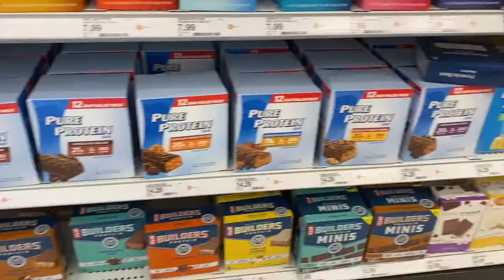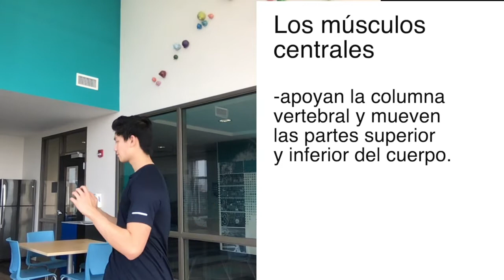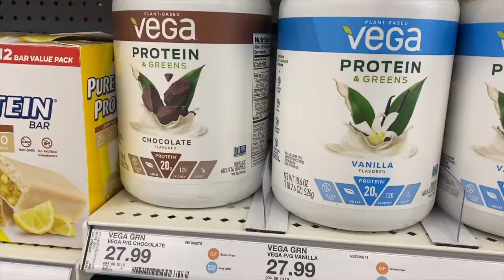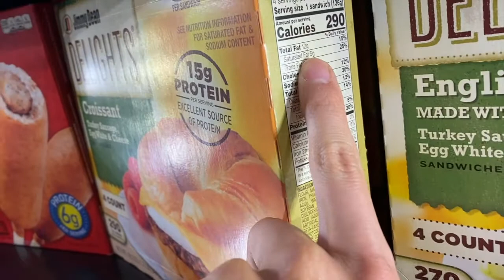Vivir la Vida || SPA202 Final Project || Norman Chan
This is my individual project and presentation for SPA202; I ended up cutting about two thirds of it because it would have taken too long to edit, hence why the "comidas" and "desigualidad" sections are so short.

The full transcript will be in the comments for grading purposes.